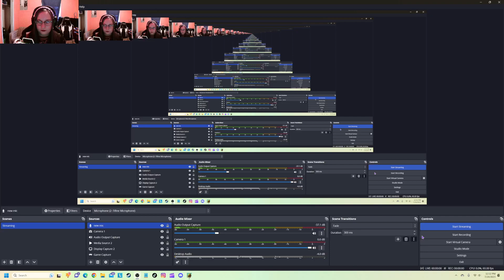The Wandering Village!!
Developed and Published by Stray Fawn Studio

In a world where mysterious plants are spreading all over the earth, emitting toxic spores as they grow, a small group of survivors seeks shelter on the back of a giant, wandering creature they call 'Onbu'.
Become their leader, build their settlement and form a symbiotic relationship with the creature to survive together in this hostile, yet beautiful post-apocalyptic world that now surrounds you.

you can build you village, discover different biomes, and research new technologies all while living on your Onbu's back, which has it's own challenges.

Ensure the survival of both your villagers and your Onbu, even though poisonous spores, merciless weather, bloodsucking parasites and many more challenges mean that the odds are often stacked against you.